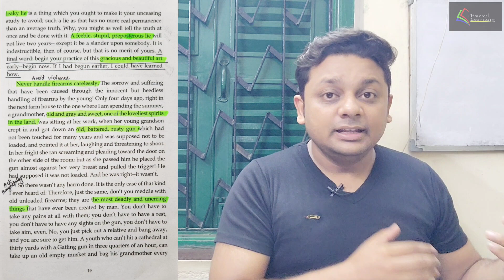ADVICE TO YOUTH || MARK TWINE || DAY- 2 || ISC || PRISM || EASY EXPLANATION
‘Advice to Youth’ by mark Twine is a benchmark advice for young generation. In this essay, twine speaks primarily of advice which can be broken inti six specific topics.

This essay has been discussed with necessary details. Make sure that you have read the essay line by line, watch the video and have a translucent concept. Share the link with your friends also and help them to excel.
Feel free to write to us if you have any problem regarding any chapter. We shall try to help you out as soon as possible.

Keep supporting.

advice to youth by mark twine,
advice to youth by mark twain,
advice to youth by mark twain summary,
advice to youth by mark twain explanation,
advice to youth by mark twain isc class 11,
advice to youth by mark twain in hindi,
advice to youth by mark twain by english for all,
advice to youth by mark twain class 11 isc,
mark twain advice to youth,
mark twain motivational speech,
advice to youth by mark twain summary in hindi